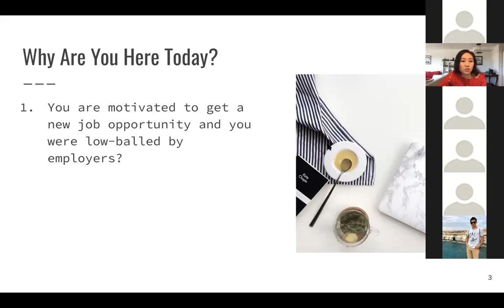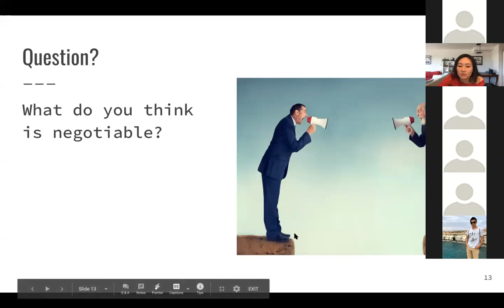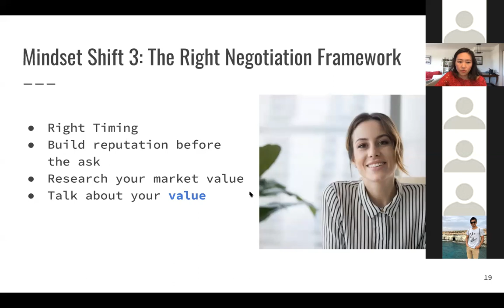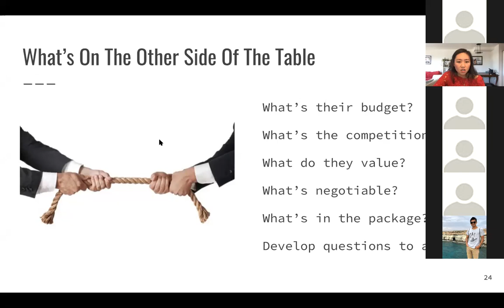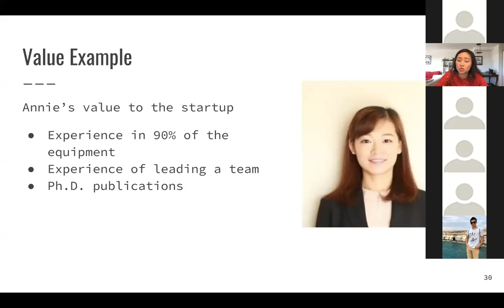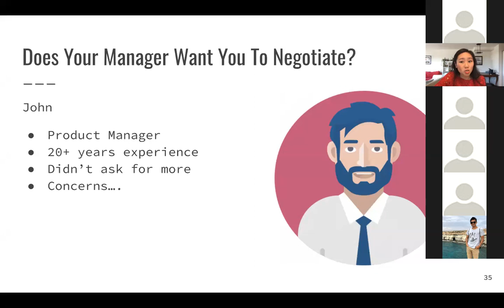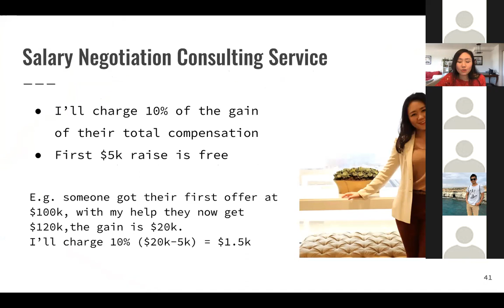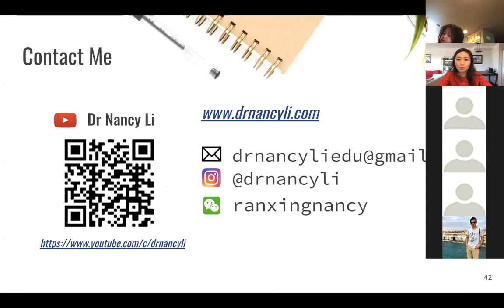Free Salary Negotiation Workshop For Product Managers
▶️ Don't Ask For A Raise During End-of-year Performance Review! & Why 年终考核勿要加薪